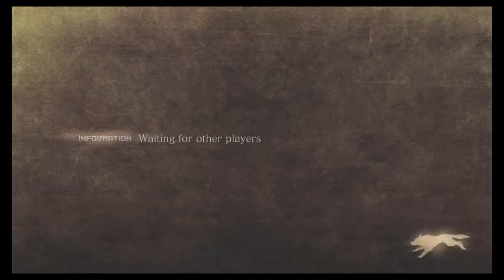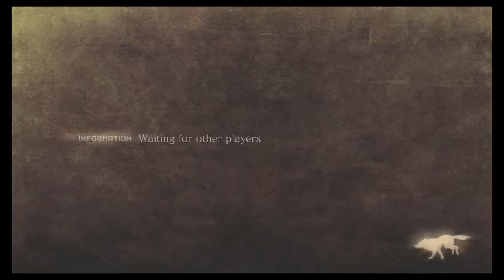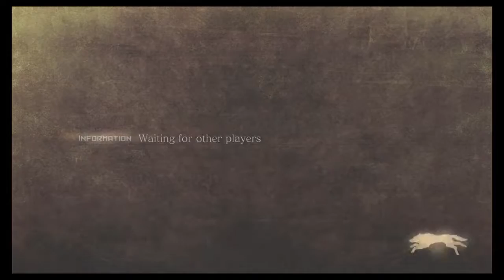God eater( re-upload)